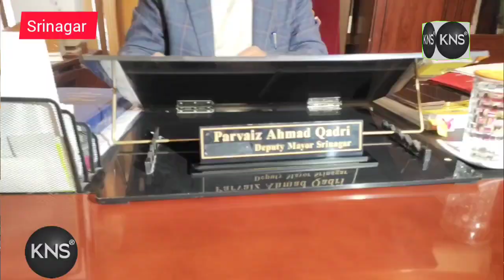J&K is economically weak. No body was taken on board while drafting property tax: Dy Mayor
J&K is economically weak. No body was taken on board while drafting property tax: Dy Mayor Parvaiz Qadri